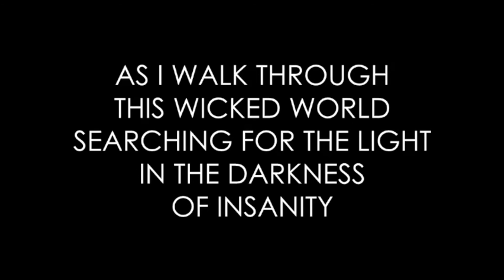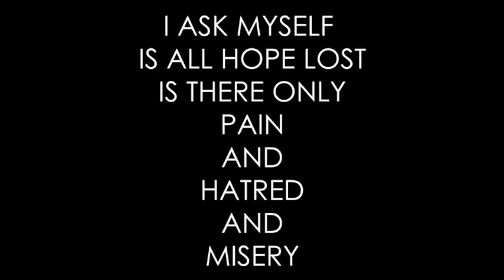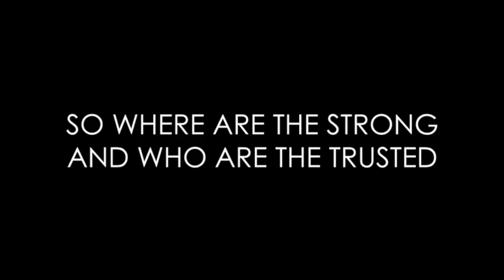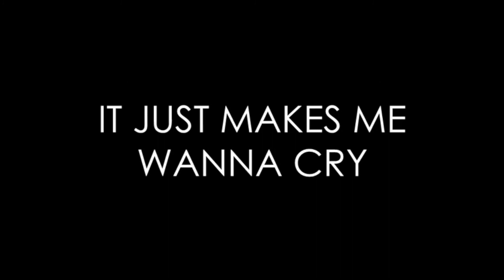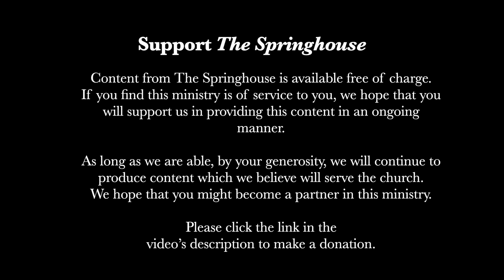Rock the Word 153: "(What's So Funny 'Bout) Peace, Love, and Understanding?" (S2E7)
"(What's So Funny 'Bout) Peace, Love, and Understanding?" by Elvis Costello

Rock the Word 153 features Rev. John C. Zagarella, O.Praem. as he connects his love of rock and pop music with reflections on the spiritual life.